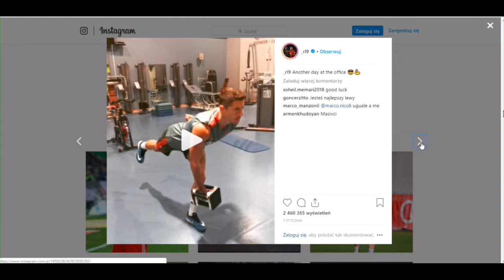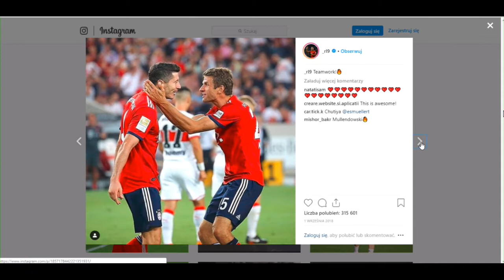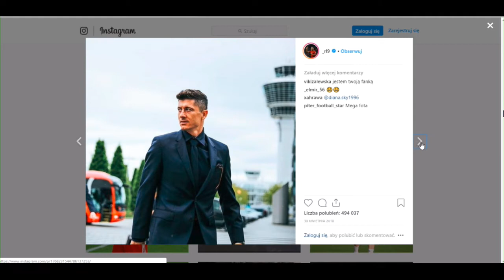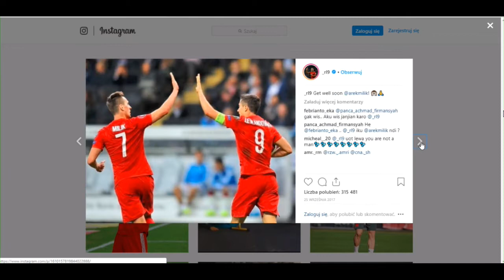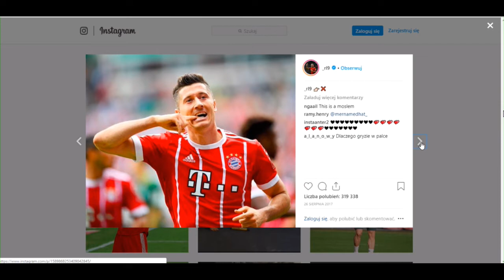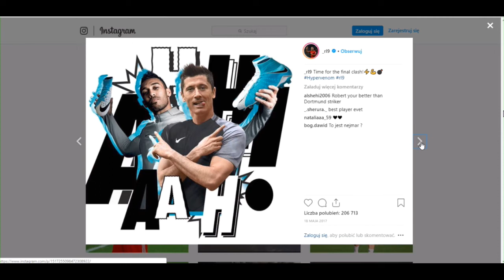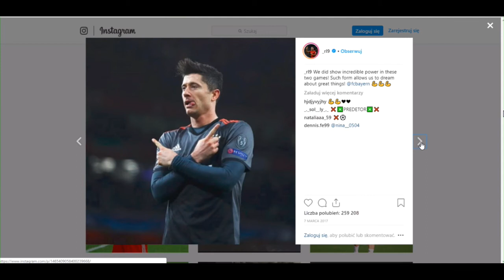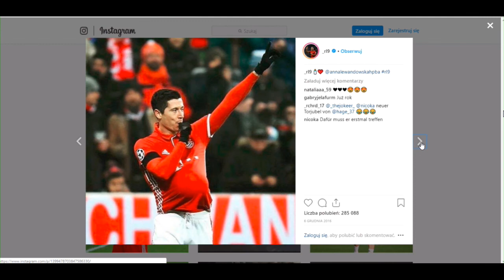Lewandowski dostanie Mandzukica transfer do Bayernu ?!